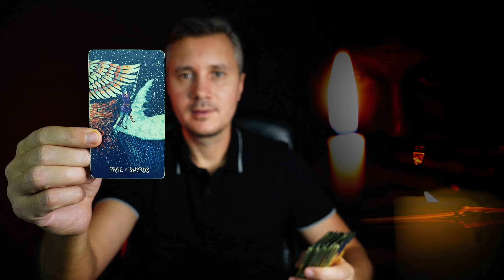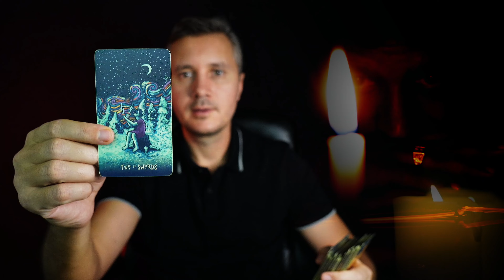OMG❗️ THE PERSON THAT GHOSTED YOU & SETTLED FOR SOMEONE ELSE... IS VERY VERY OBSESSED WITH YOU STILL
Find out why with a Love Tarot Reading. Let the mystical cards reveal the reasons behind their obsession and what it means for your future. Explore this journey to understand the dynamics at play and how their lingering feelings could impact your life. Embrace this intriguing revelation and find out what steps to take next. 🔮🌟 TarotReading LoveTarot 🌟